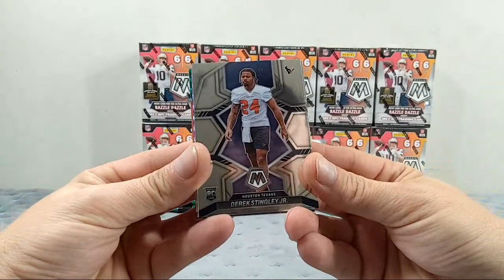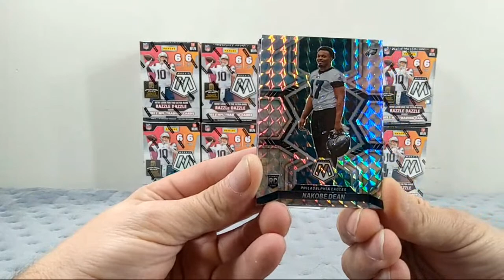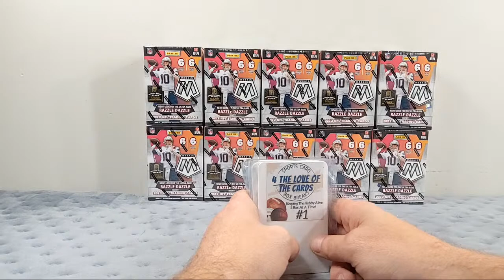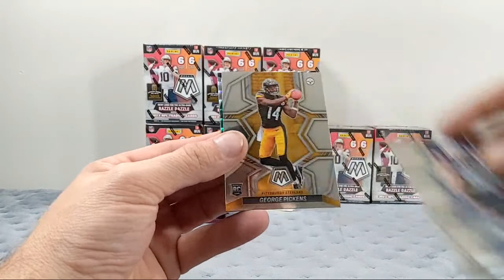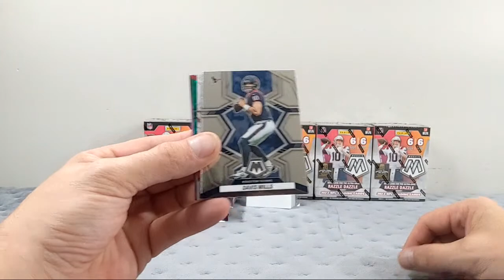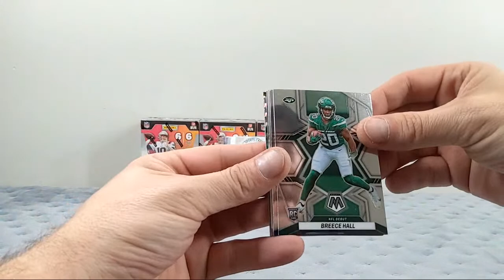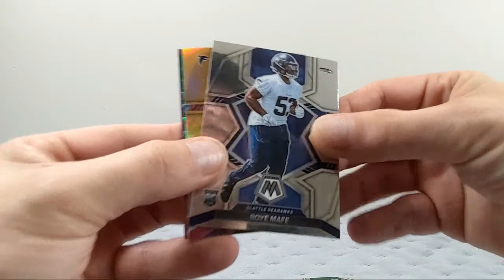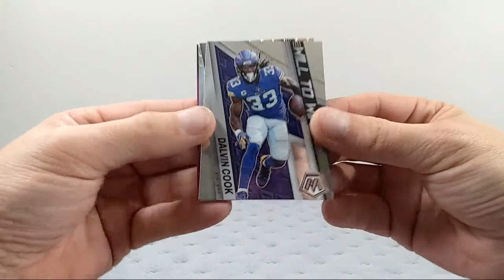2022 Mosaic Football Ebay Mixer #2 Good Luck